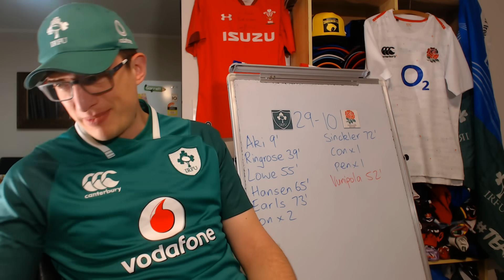Ireland v England Review - Rugby World Cup 2023 Warm Up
Ireland vs England Review, Summer Nations Series: Key Events, Stats & Opinions

Ireland: 15 Hugo Keenan, 14 Mack Hansen, 13 Garry Ringrose, 12 Bundee Aki, 11 James Lowe, 10 Ross Byrne, 9 Jamison Gibson-Park, 8 Cian Prendergast, 7 Josh van der Flier, 6 Peter O’Mahony, 5 James Ryan (c), 4 Tadhg Beirne, 3 Tadhg Furlong, 2 Dan Sheehan, 1 Andrew Porter
Replacements: 16 Rob Herring, 17 Jeremy Loughman, 18 Finlay Bealham, 19 Joe McCarthy, 20 Caelan Doris, 21 Conor Murray, 22 Jack Crowley, 23 Keith Earls

England: 15 Freddie Steward, 14 Anthony Watson, 13 Joe Marchant, 12 Manu Tuilagi, 11 Elliot Daly, 10 George Ford, 9 Ben Youngs, 8 Billy Vunipola, 7 Ben Earl, 6 Courtney Lawes (c), 5 David Ribbans, 4 Maro Itoje, 3 Will Stuart, 2 Jamie George, 1 Ellis Genge,
Replacements: 16 Theo Dan, 17 Joe Marler, 18 Kyle Sinckler, 19 Ollie Chessum, 20 Jack Willis, 21 Danny Care, 22 Marcus Smith, 23 Ollie Lawrence